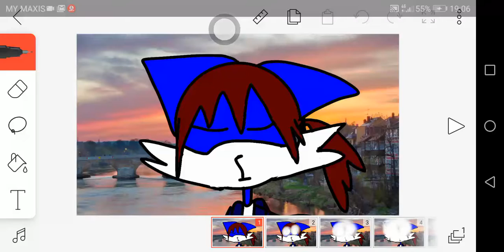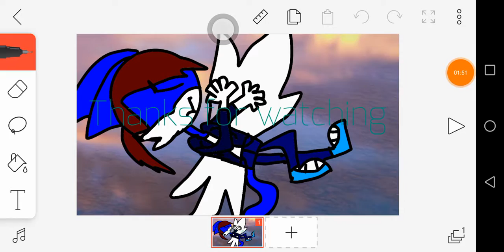Upside down meme ft Phoebe marinette furry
Furry marinette